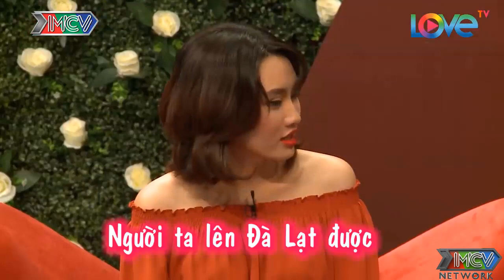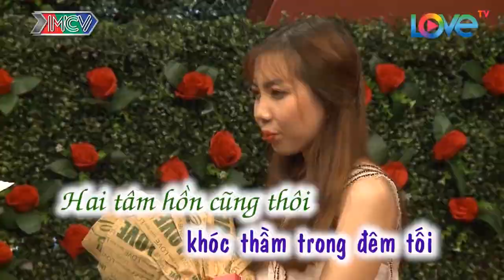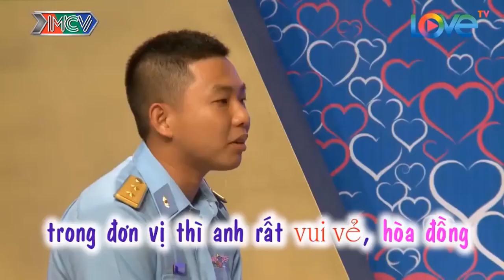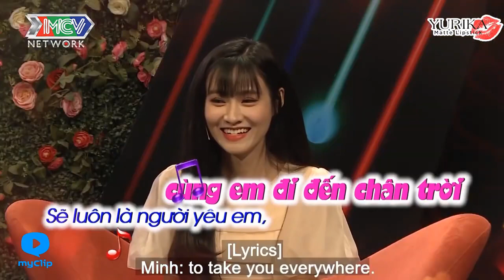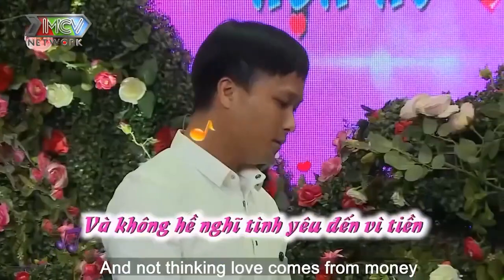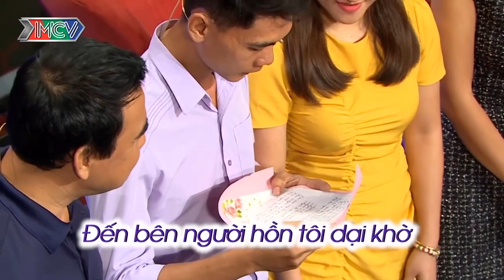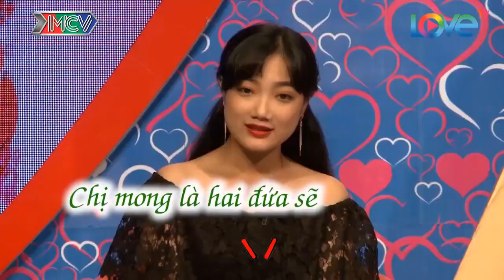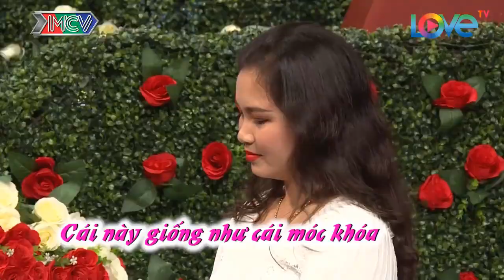Cười Bể Bụng Với Chàng Tấu Hài Cực Mạnh Chứ Chàng Đâu Phải Đi Tìm Vợ | 69 CÁCH YÊU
69 Cách Yêu là trang cập nhật những chương trình hẹn hò, ghép đôi, mai mối hot nhất hiện nay BẠN MUỐN HẸN HÒ, HẸN ĂN TRƯA, VỢ CHỒNG SON, YÊU LÀ CƯỚI, MAI MỐI CÙNG NGƯỜI LẠ